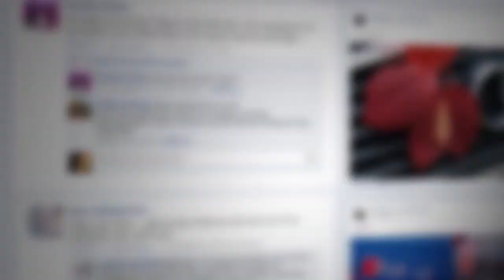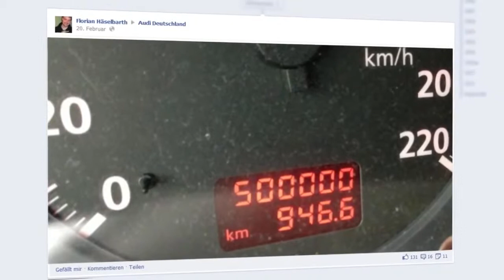1 Million Audi Facebook Fans